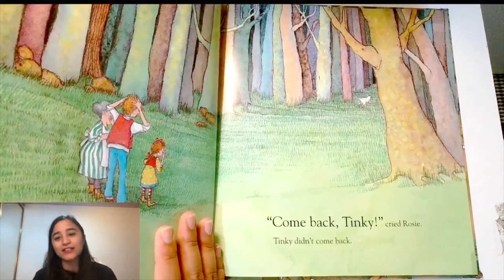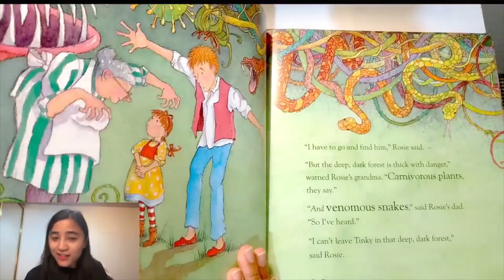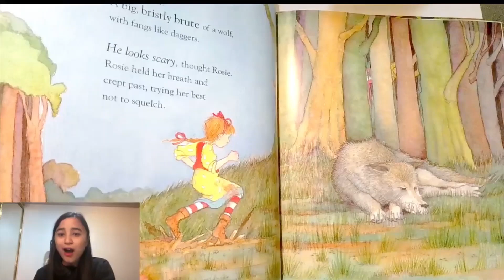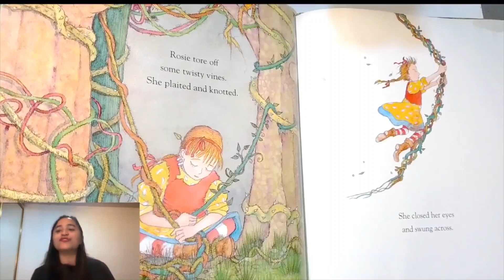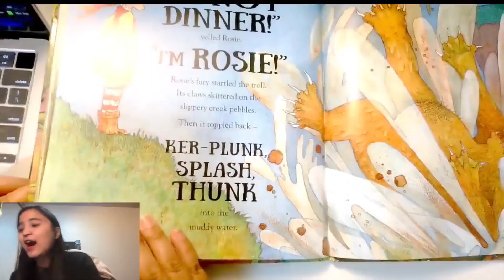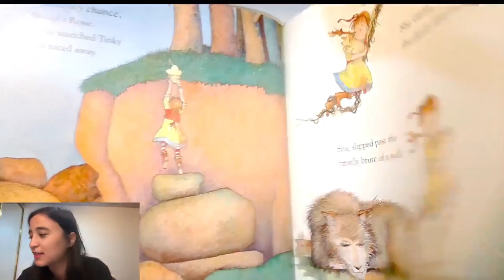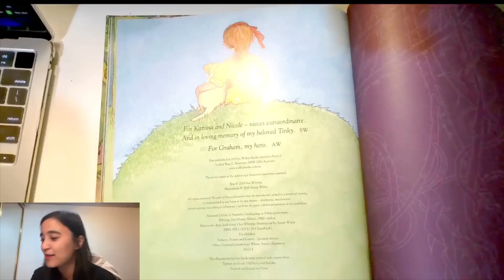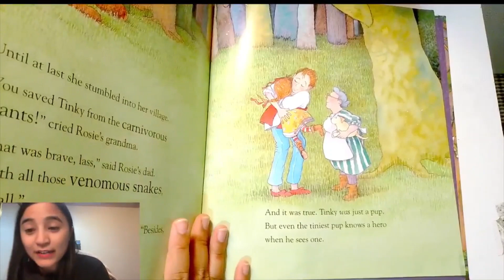Beware The Deep Dark Forest by Sue Whiting (HD) | Storytime with Anusha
Beware The Deep Dark Forest
- Written by Sue Whiting

Only the courage of a small girl can overcome the dangers of the deep dark forest.

You should never, ever go in there …

Rosie has always followed this rule until the day her pup Tinky goes missing in the woods. So Rosie decides to trek into this dangerous, muddy place.

But there are many obstacles along the way– including a huge grey wolf, a scary ravine and a ferocious troll!